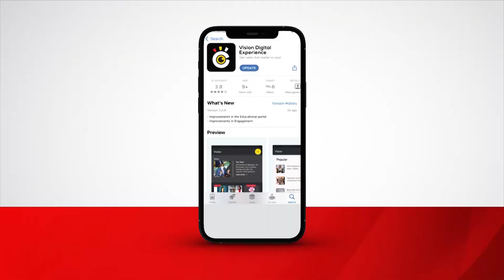Ababaka bakubye ebituli mu kkampuni UNOC gy’eteekateeka okukwatagana nayo ku by’amafuta